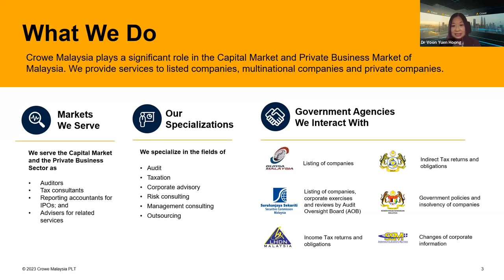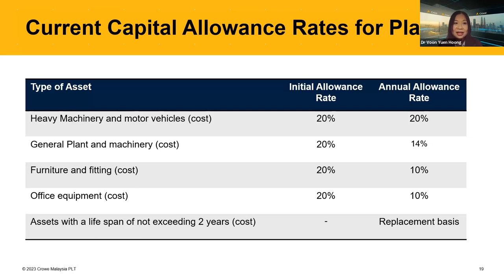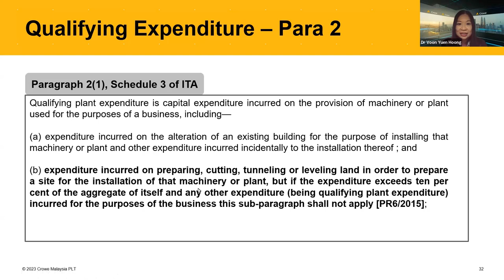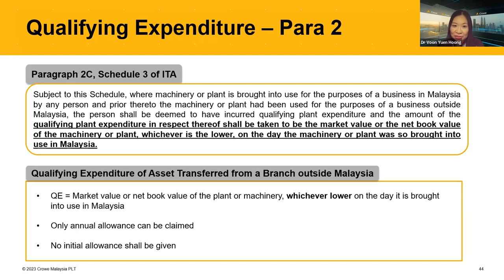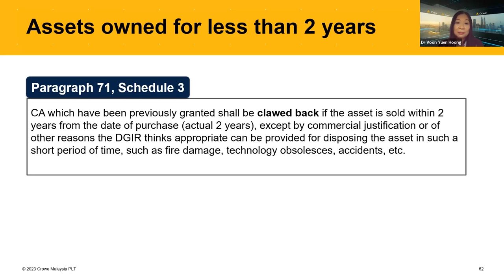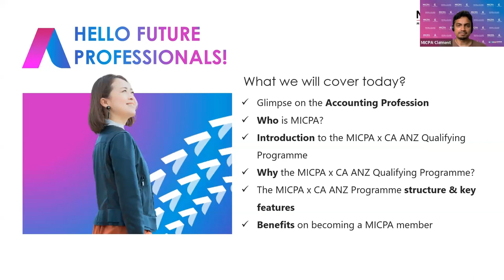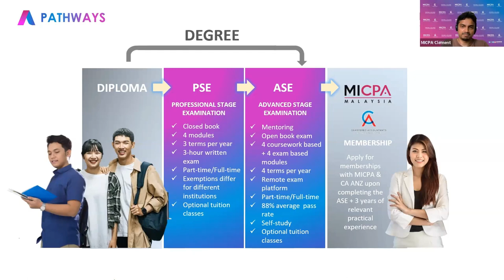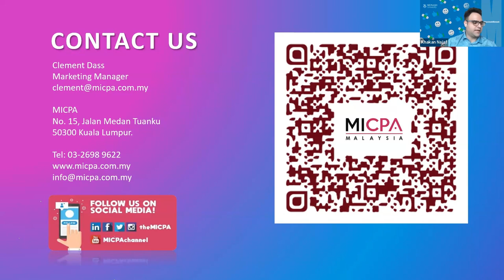Crowe Talks | MICPA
In this enlightening talk organized by The Malaysian Institute of Certified Public Accountants (MICPA), we are thrilled to host a distinguished guest speaker from Crowe Malaysia, one of the leading accounting firms in the country. Our guest speaker is renowned for their extensive knowledge and professional expertise in the intricate landscape of Malaysian taxation.

With years of experience advising clients on various tax matters, our speaker offers a deep dive into the fundamentals and complexities of the Malaysian tax system. They cover a range of topics from personal income tax to corporate taxation, tax incentives, exemptions, GST/SST, and recent changes in the tax laws.

This talk is an invaluable resource for individuals, businesses, and accounting professionals who are navigating the Malaysian tax landscape. The speaker shares not just their expert knowledge, but also insights drawn from real-world case studies and practical experiences dealing with Malaysia's tax regulations.

Stay tuned for an engaging Q&A session at the end where attendees pose their pressing tax-related questions, turning the talk into an interactive discussion that further enriches our understanding of Malaysian taxation.

Don't miss this opportunity to learn from the best in the industry about the intricacies of Malaysia's tax landscape. Whether you're a tax professional, business owner, or someone interested in the financial landscape of Malaysia, this talk promises to provide a wealth of information.